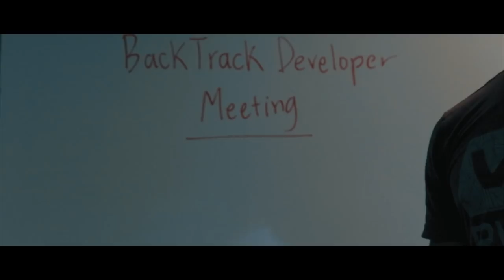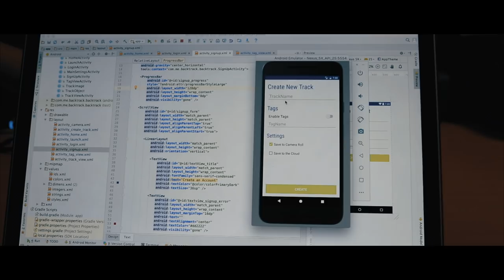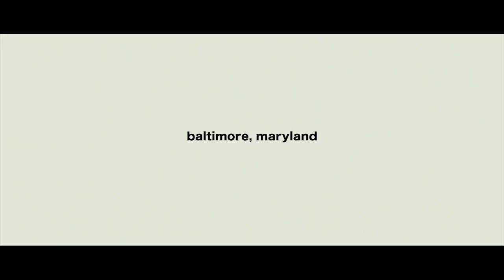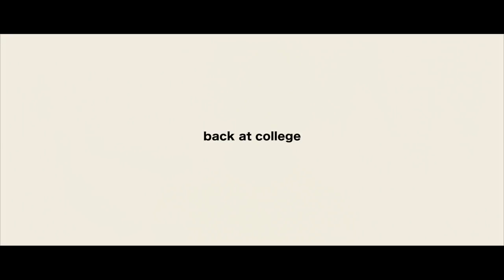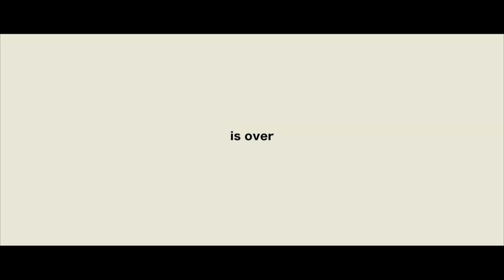Episode 1: Work Hard, Play Hard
An original summer series created and directed by Eugene Yakovlev.